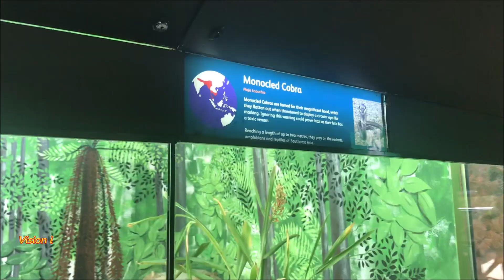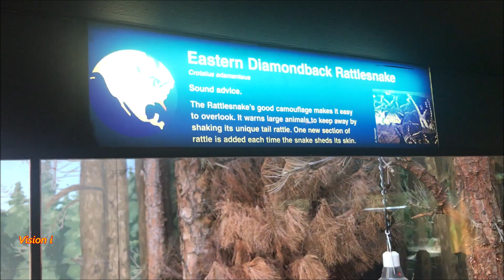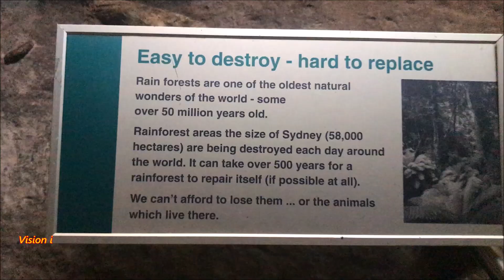Australian Zoo - Snakes